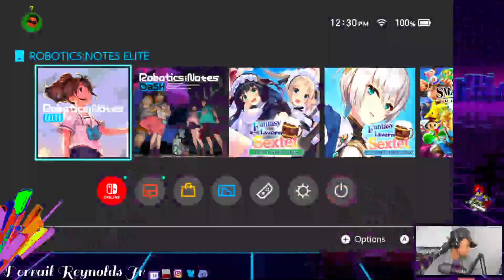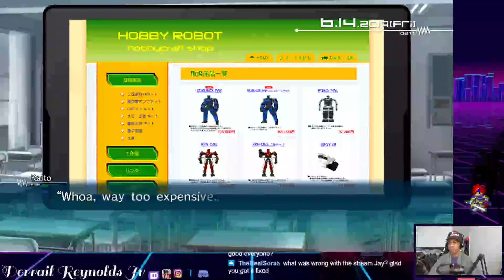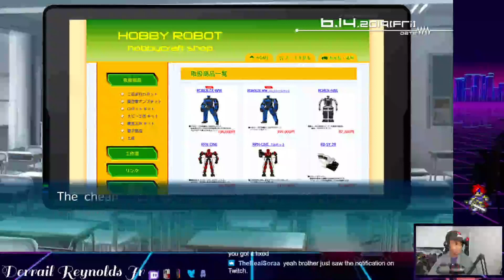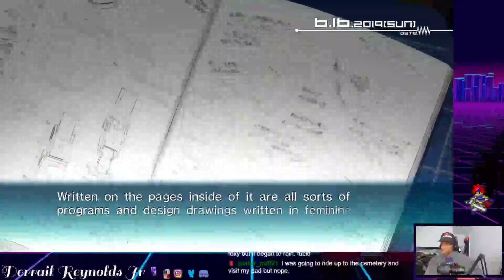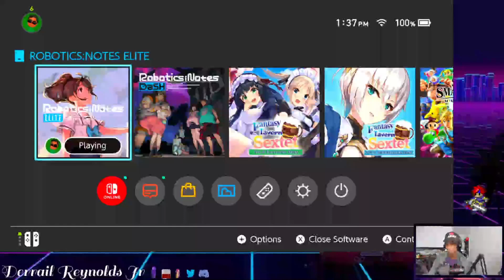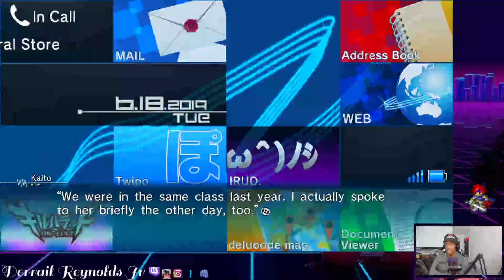OUR CLUB IS ON THE LINE!!! - Robotics Notes Ep. 2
Also available on the iTunes Store!